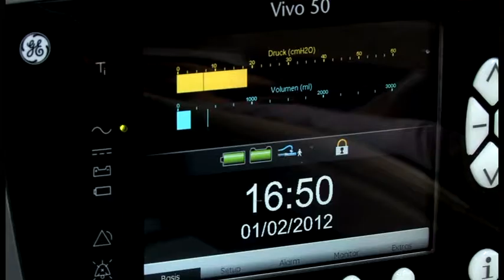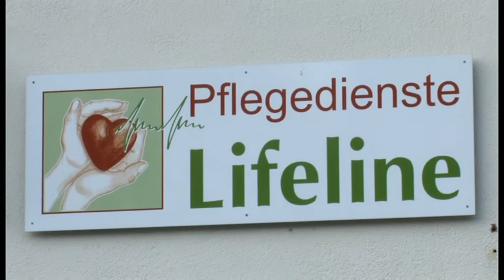Werbefilm Pflegedienste Lifeline - Brandl Pictures Filmproduktion